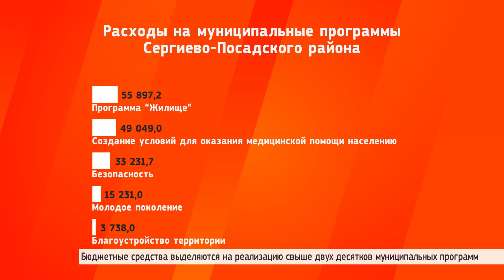На что пойдут районные деньги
22 декабря 2017 | Доход районного бюджета на следующий год, утверждённый Советом депутатов Сергиево-Посадского района, предусмотрен в размере 6,167 млрд рублей, расходы составят 6,276 млрд. Дефицит – 109 миллионов рублей.